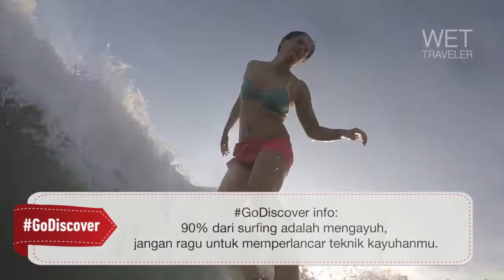Wet Traveler Ep.07 GoDiscover Seraya, Bali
Diving in Bali already well known as one of the best in Indonesia. But for more spesific, diving not only seeing fishes or coral. Here in Seraya, located up north Bali, we can find unique crittres.

One of the critters called Harlequin shrimp, get it's name by the look of its body motif to a classic Italian play character named Harlequin.

Enjoy diving Bali